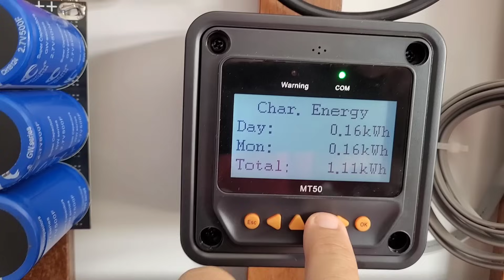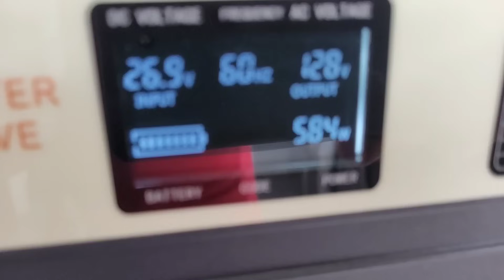OFF-GRID Zero Apagão Monte o Seu Já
Liguei microondas 2 geladeiras durante o apagão com meu off grid
Inversores com ESTOQUE NO BRASIL E ZERO TAXAS:

4000/8000w LVYUAN 220v
4000/8000w LVYUAN 110v - (Entrada 12/24V)
4000/8000w LVYUAN 110v
3500/7000w LVYUAN 220v - (Entrada 12/24V)
3000/6000w LVYUAN 220v - (Entrada 24v ) BRASIL
2500/5000w LVYUAN 110v - (Entrada 12/24V) BRASIL
2000/4000w LVYUAN
1500/3000w LVYUAN
1000/2000w LVYUAN

A MELHOR LIFEPO4 52Ah Kingbo CALB